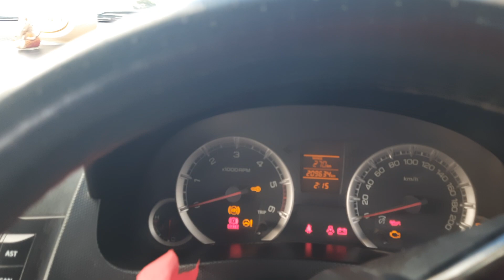2015 ఎర్టిగా VDI అమ్మబడును 9849364247